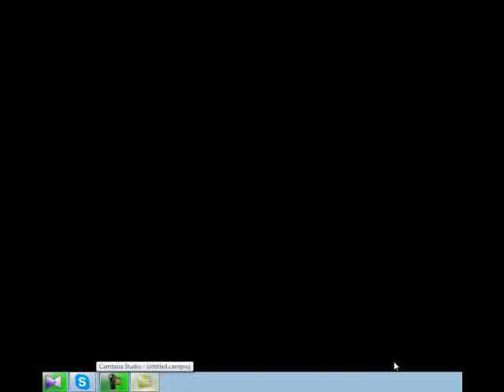Indy Cat Level 129